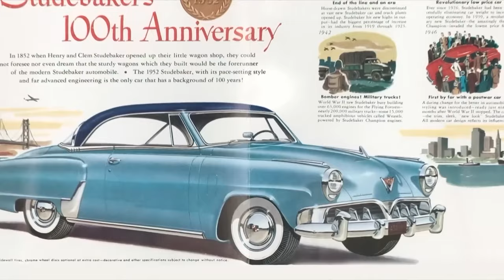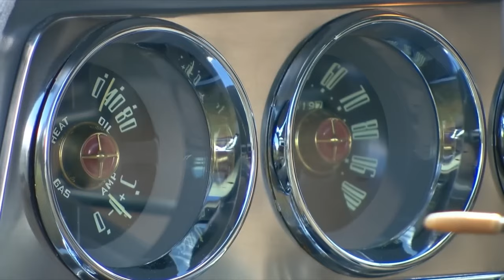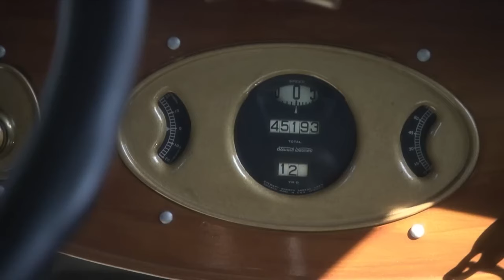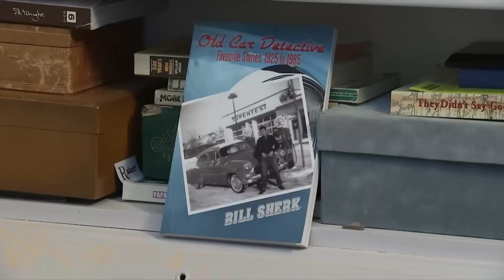A Journey to the Automotive Elegance of the Past | 1950 Studebaker Commander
Style in Steel Season 2 Episode 8

The 1950 Studebaker Commander is an automobile model produced by the American car manufacturer Studebaker. The 1950 model year belongs to the fourth generation of the Studebaker Commander series. During this period, Studebaker stood out as a significant player in the automotive industry, offering diversity in design and style. The 1950 Commander was known for its distinctive exterior design, featuring a broad chrome grille and oval headlights. Additionally, it provided a combination of comfort and elegance in its interior. The 1950 Studebaker Commander is remembered as a model that pioneered groundbreaking features in automotive design of its time.

The Style in Steel program invites viewers on a journey through time, offering an adventure to uncover the secrets of historical, unique antique automobiles. The show focuses on rare and specially designed antique vehicles found worldwide, which have witnessed significant moments throughout history. Each episode shines a spotlight on the stories of collectors, restorers, and automotive enthusiasts, narrating how these valuable vehicles were discovered, restored, and preserved. Providing in-depth information about the history, technical details, and narratives of these cars, the program allows audiences to delve into the mysterious and exciting aspects of the antique car world. Style in Steel offers viewers an unforgettable experience that elevates their passion for automobiles to the next level.